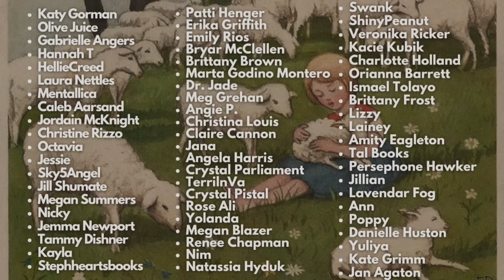You've made an enemy out of me, Colleen 😈 It Ends with Us 🔥 ROAST REVIEW 🔥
💜 Where I've donated (75k out of 100K goal)
"My name Amani, I’m fundraising for the people in Gaza who lost their families, homes, and all what they own in the past seven months due to genocide committed."
🌼Help Salim evacuate her family from Gaza (she has 24 family members STILL in Gaza)